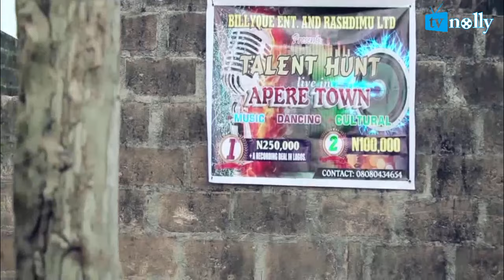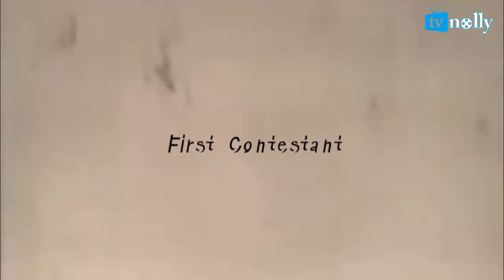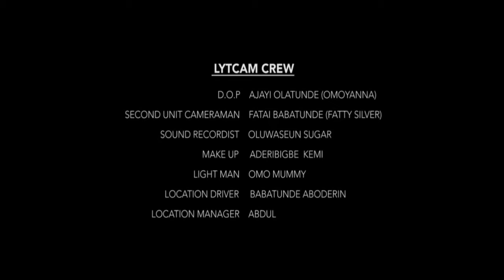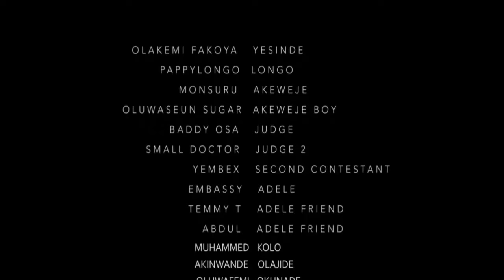ALAGBE - Latest Yoruba Movie DRAMA Starring QDOT| REMI SURUTU | IJEBU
Watch the travail between survival, love and passion for music, dance and entertainment. Amazing and funny Yoruba movie stars on this one. Enjoy!

Cast: Mary Eromosele, Remi Surutu, Olatayo Amokade, BigVal Jokotade, Fakoya Qudus, Tope Solaja, Olakemi Fakoya
Producer: TVNOLLY Entertainment
Director: Tunde Alabi

Watch the very best videos of Yoruba movies , the very best videos of yoruba actresses, the very best videos of Nigerian Actors, actresses in yoruba movies, action, romance, drama, totally for free on Youtube on simply the best Nigerian Channel: NollywoodTVNOLLY.
You can see clips, trailer's and exclusives on Nollywood Movies as well. We bring you the very best on Nigerian movies for free.
Watch the latest 2020 Yoruba Movies,  all free on NollywoodTVNOLLY YouTube Channel.
We have the best Nigerian movies, exclusive yoruba movies, its FREE!

NollywoodTVNOLLY On Youtube is your single point of access to the very latest 2019/2020 Latest yoruba movies, TV shows and events. We ensure you have the best of video experience free on the internet, our movies would keep you glued to your screen, we have several movies that can be watched and enjoyed with your family members, TVNOLLY is your home for classic movies, action movies, romantic movies, epic and adventure movies, Nollywood shows and events, artist interviews and special appearance etc Look for our channel NollywoodTVNOLLY. for  the very best of the best in online Nigerian nollywood and Ghallywood movie videos.

THIS FUNNY yoruba movie showing for free on youtube
Watch exciting yoruba movies on NollywoodTVNOLLY channel. Enjoy free Nigerian movies right here on TVNOLLY

Today's video is a yoruba movie , tvnolly movies, sharing a fresh perspective to african stories, this is a new movie on youtube, watch Ijebu, Remi Surutu bring up funny drama in Yoruba Style